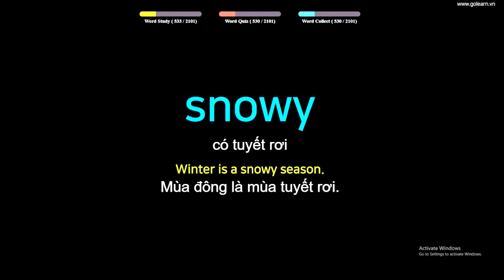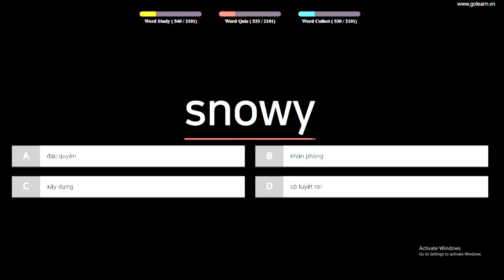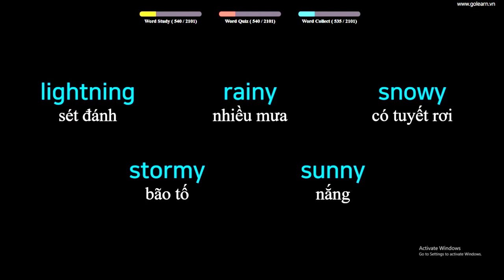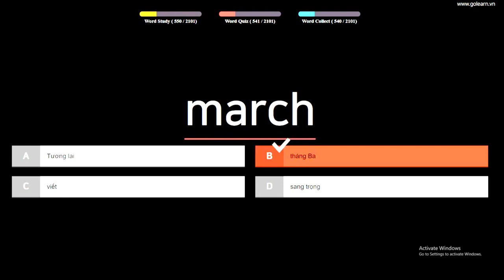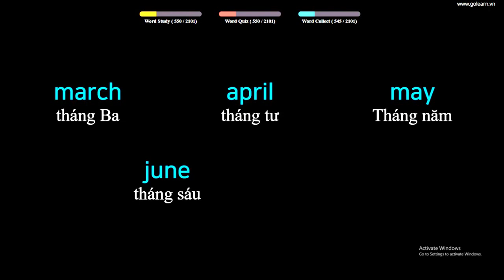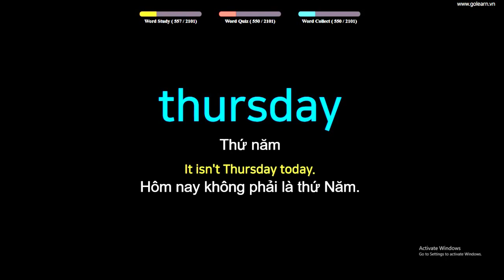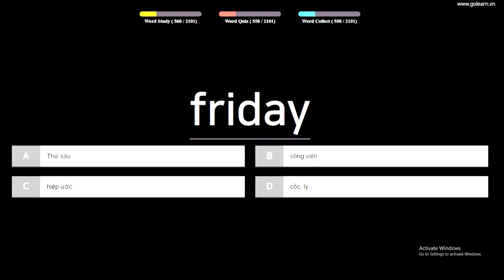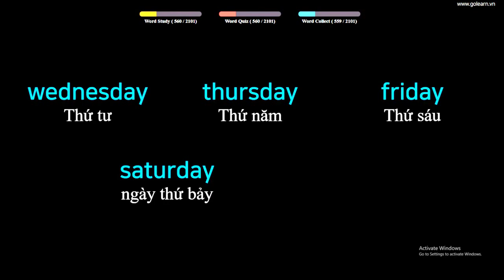English to Vietnamese Vocabulary Words Translate - PART 19